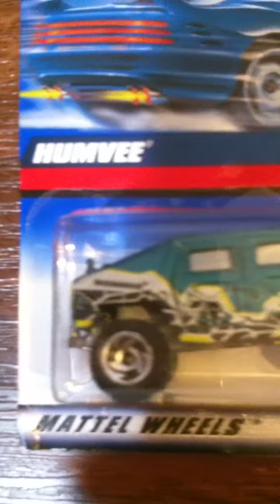Humvee Base Color Variants